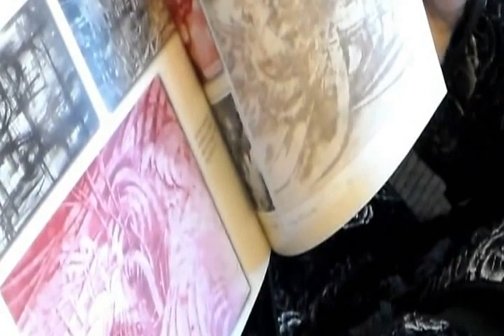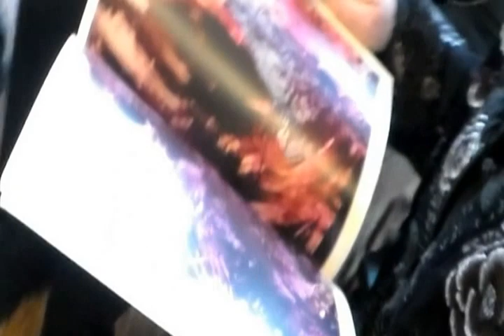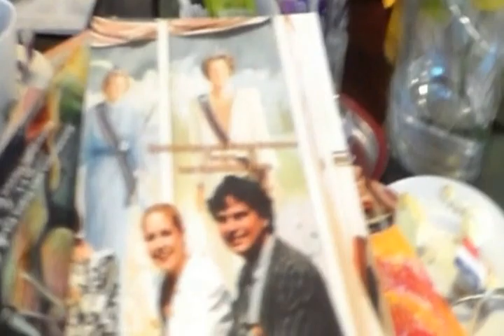birthday frans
Frans Erkelens gaf een feestje omdat hij 76 jaar werd in Wassenaar met familie, vrienden en collega's. Frans Erkelens is een bekende kunstschilder en gaf ook les aan de
Koninklijke kunst academie te Den Haag,